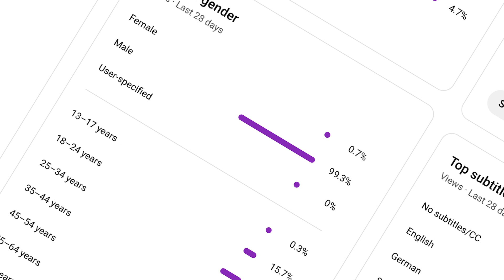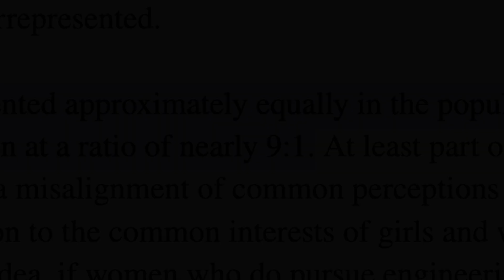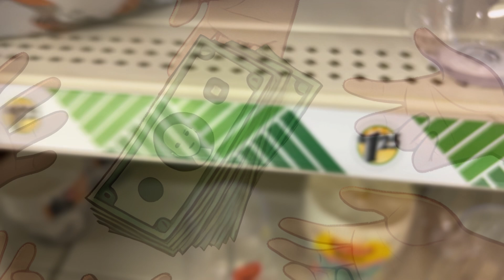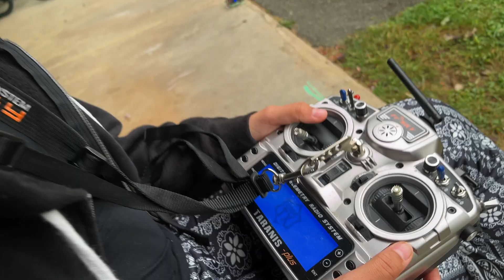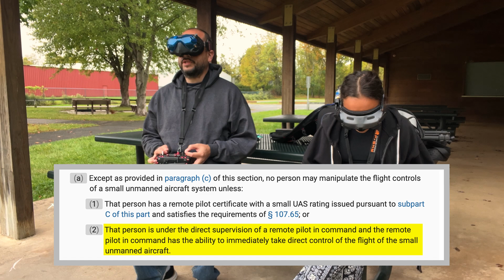Girls Can't Fly Drones! Especially a 13-year-old!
Watch as my 13-year-old daughter takes her first steps into the thrilling world of FPV drones. From learning key flight controls to mastering complex maneuvers, can a 13yo old push boundaries and show that girls can soar in tech hobbies too? Does she make it or break it? Stick around to see how it all plays out and why this journey is about so much more than just flying drones.

Video Chapters:

0:00 High, High, High! (Teaser)
0:10 Elevating Perspectives: Women in FPV Drones
0:47 The Gender Gap in Tech Hobbies
1:24 Meet Taylor: A 13-Year-Old Ready to Fly
2:20 Taylor's Creative Spirit
3:30 Beginning the FPV Drone Adventure
3:53 Drone Controls Explained
4:54 Simulator Training with Velocidrone
6:00 Family Fun Before Flight
7:05 First Flight Preparation
7:54 Preflight Checks and Safety
8:47 Throttle Control
9:18 Ready for Takeoff
10:00 Taylor's First Flight Attempts
12:00 Stepping Up to the Freestyle Acro Drone
13:00 Taylor's First Complex Maneuvers
14:04 A Father's Reflection
14:07 The Dive Revealed
14:25 Girl Power and Closing Thoughts

Credit:
The video clip of young students at the beginning of this video is from the NYC Public Schools Site: Computer Science for All. Check out their amazing resources at Computer Science for All